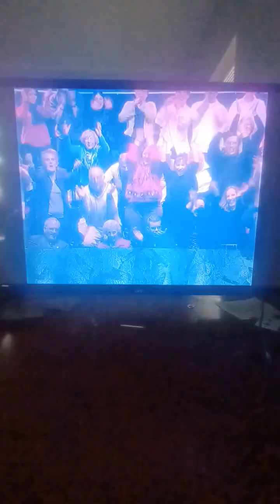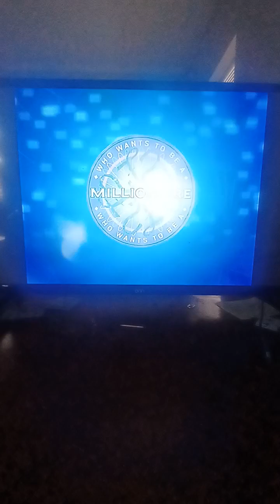Who Wants to Be a Millionaire UK 2nd Edition DVD John Carpenter Game #58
The UK 2nd Edition DVD was released in 2004 as a follow up from the 1st Edition UK DVD. This was the first game to feature multi-player capability, as up to 4 players can play at a time, as well as the first to feature that trip to Universal Mediterreanea.

NOTE: The drawing for said trip, just like with all prize draws associated with the UK DVD games, is no longer in effect, as it ended nearly TWENTY years ago.